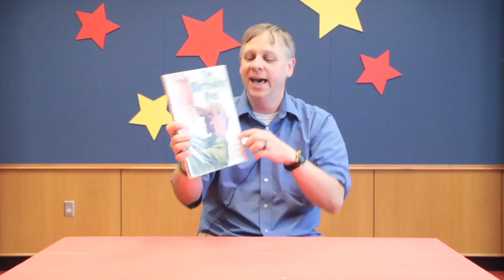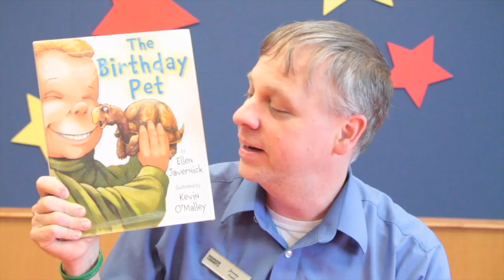Mr. Jeremy Presents The Birthday Pet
Hoover Library Storyteller Mr. Jeremy tells the story The Birthday Pet by Ellen Javernick. Find Mr. Jeremy at his story time, Spin-a-Story, one Saturday a month at 10:30.